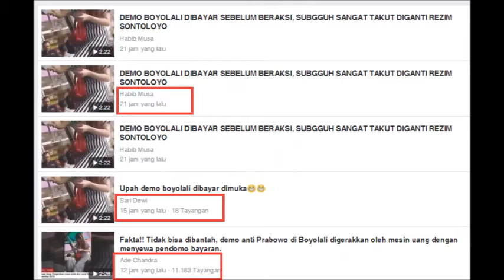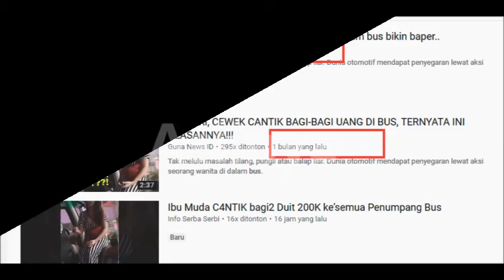Video hoax terbaru kampreter untuk warga Boyolali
Padahal video tersebut sudah muncul di media satu bulan yang lalu.